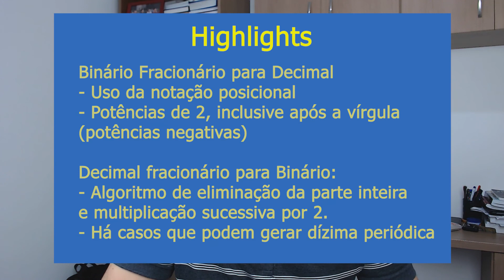Aula 4 - Curso de Eletrônica Digital - Conversão de Números Fracionários em Binário - COM LEGENDAS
Domine a Conversão de Números Fracionários no Sistema Binário com este tutorial detalhado! A conversão de frações para o sistema binário é uma habilidade essencial para programadores, estudantes de ciência da computação e engenheiros eletrônicos. Este vídeo oferece uma explicação clara e abrangente sobre como converter números fracionários de decimal para binário e vice-versa, além de destacar as aplicações práticas desse conhecimento.

Perfeito para quem deseja aprofundar sua compreensão sobre como os dados são processados e representados em sistemas computacionais. Através de exemplos práticos e metodologia passo a passo, você aprenderá as técnicas necessárias para manipular e converter frações em binário de maneira eficiente e precisa.

Agora com legendas em:
PT-BR (Português)
EN (Inglês)
ES (Espanhol)
FR (Francês)